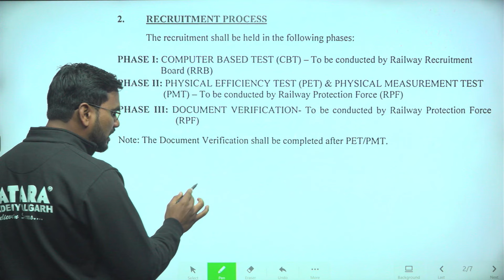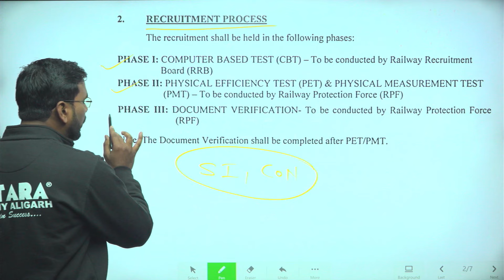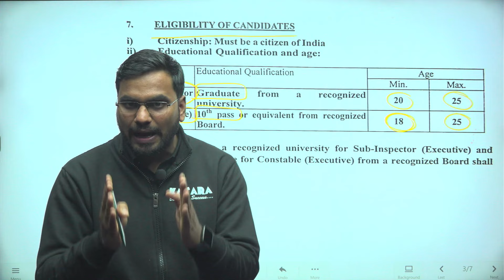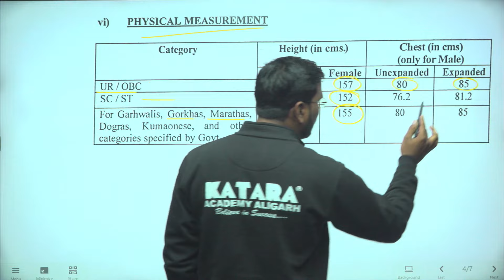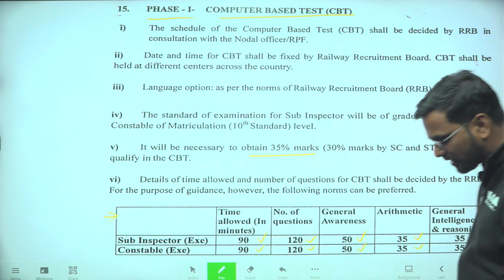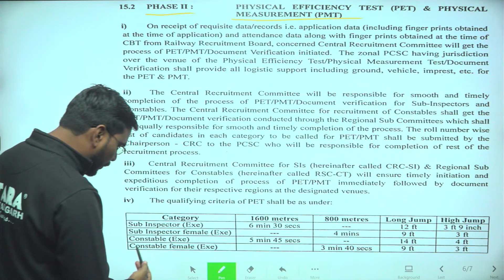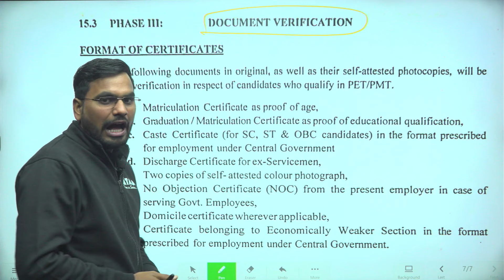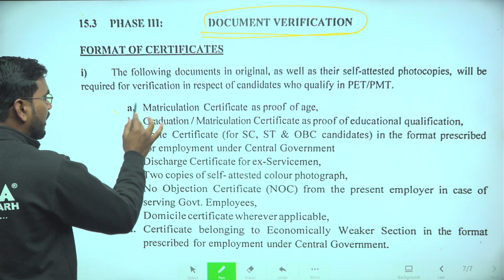RPF Notification कब कब भर्ती आयेगी rpf_si rpf_bharti RPF Vacancy कब आयेंगी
About : Katara Competition Academy is a YouTube Channel and a Coaching institute, where you will find Educational videos for Army, Air Force and Navy exams. New Video is Posted Everyday.